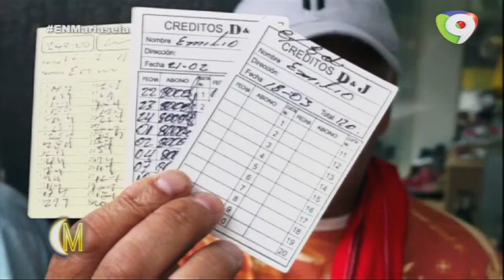Anderson Humor y su trabalenguas después de Semana Santa - Esta Noche Mariasela